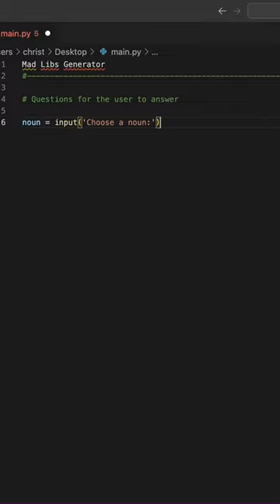Mad Libs Generator [Python project]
This beginner Python project is both entertaining and educational!

 It gives you the opportunity to work with strings, variables, and concatenation. The Mad Libs Generator prompts the user to provide an adjective, a pronoun, and a verb, and then uses this input to construct a creative story. Give it a try and have some fun!

🎵 Music
Track: DJ Williams - Oh Christmas Tree